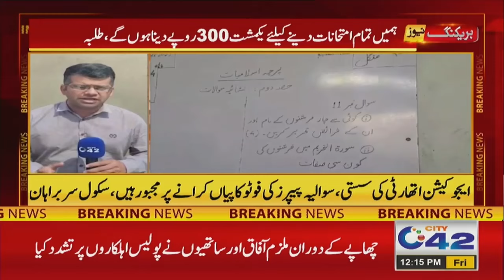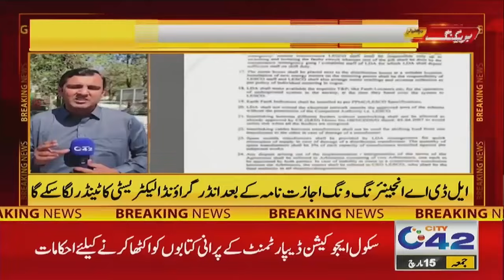12PM News Bulletin | 15 March 2024 | City 42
12PM News Bulletin | 15 March 2024 | City 42